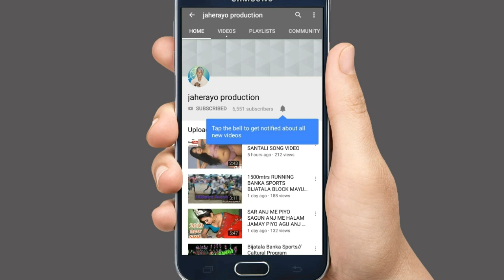BAI BAI TE LUHUK MENA DAGAR KASAM LASADOH//UP COMING RELEASES SANTALI FULL JATRA 2019/20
BAGHIATANGAR DRAMATIC RUSIKA KOLA//AT-BAGHIATANGAR ,PO-DAMUDIGODA, VIA-BIJATALA, DIST-MAYURBHANJ RAIRANGPUR ODISHA